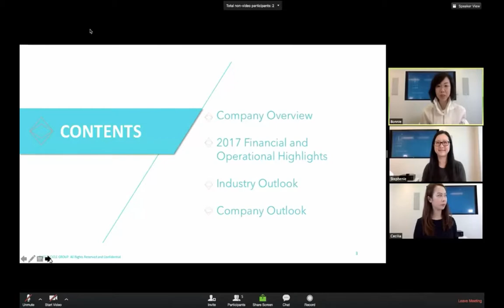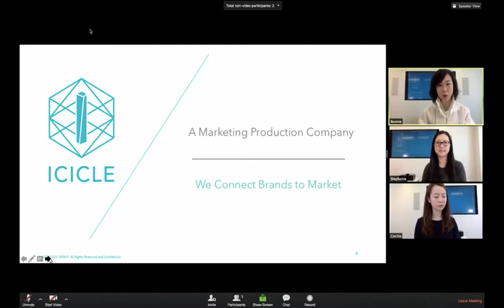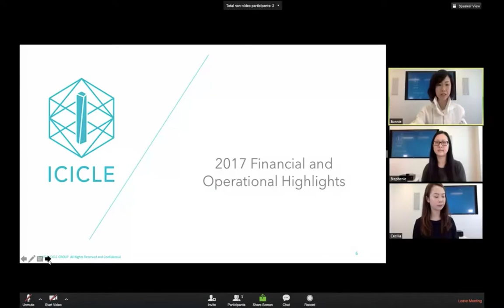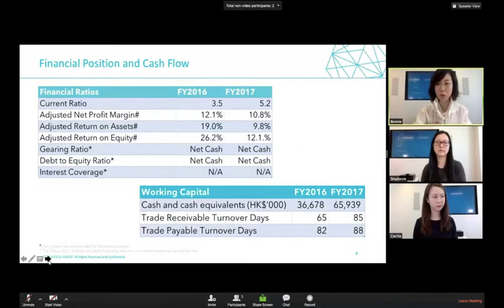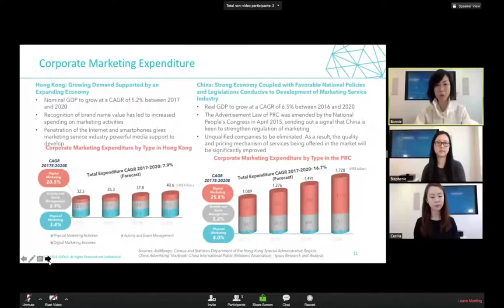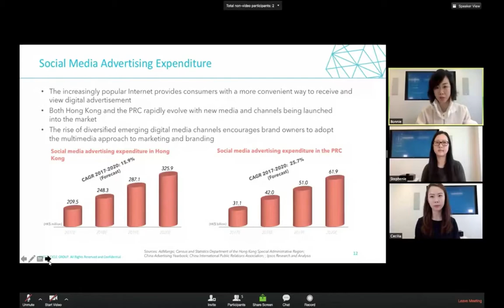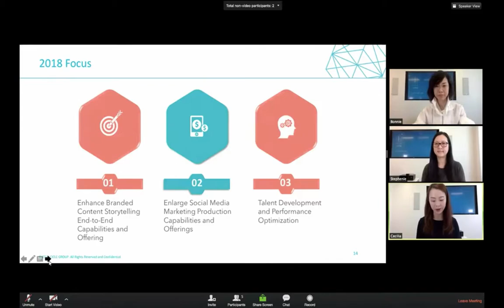Icicle Group 2017 Annual Results Announcement